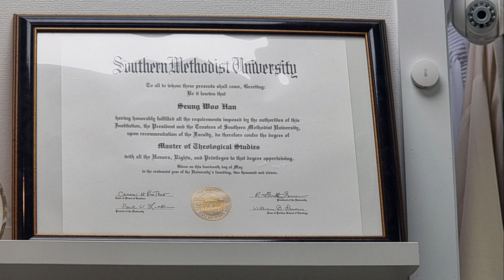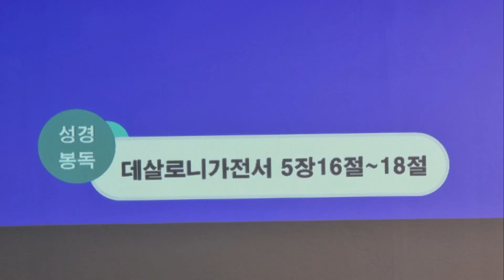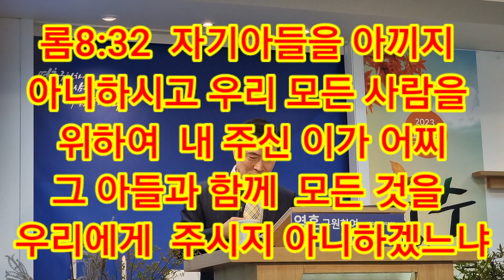♡*감사가 하나님의 뜻입니다*♡ 예닮 감리 교회 추수감사예배 11월19일 주일 낮